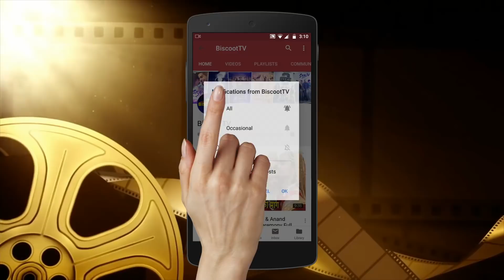Priyanka Chopra KISSES NIck Jonas Boat Trip In River Paris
Priyanka Chopra KISSES NIck Jonas Party Time In paris